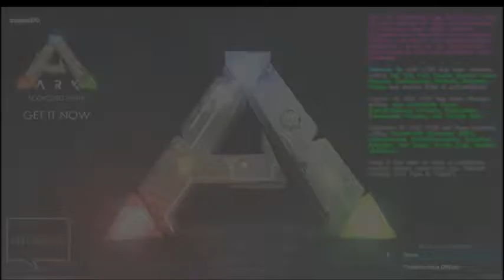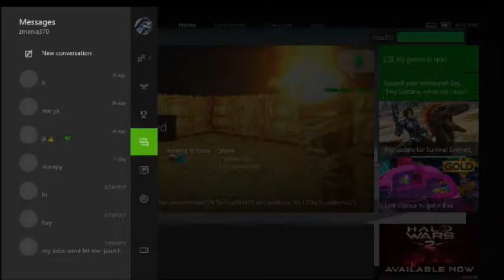Ark Survival Evolve ep.1 Building Our House